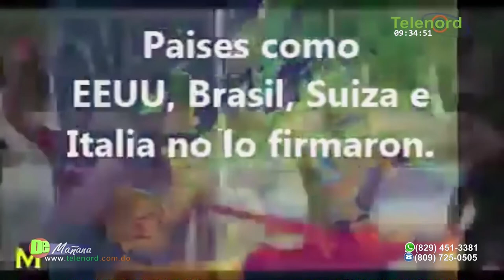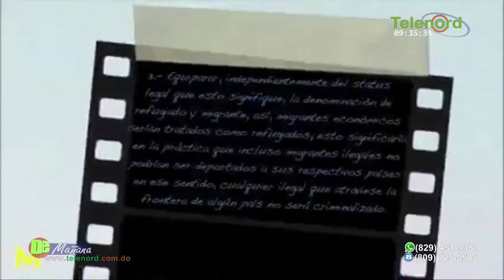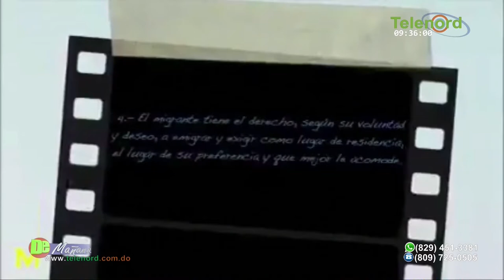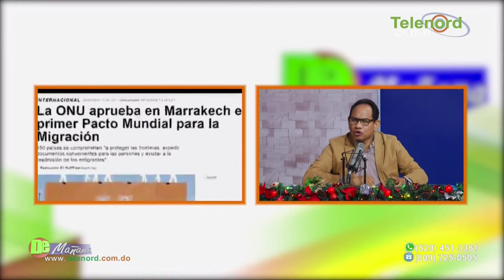Nos quieren vender una falsa idea de solidaridad con la migración haitiana según Francis Rodriguez